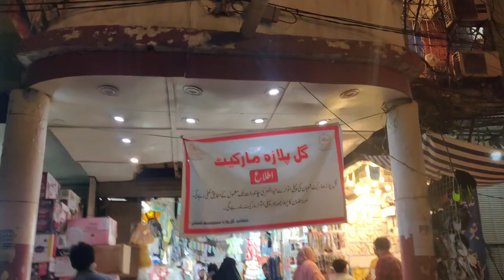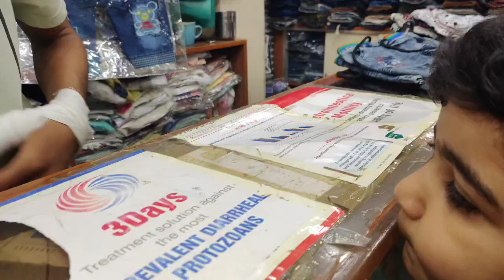Gul plaza shopping mall ||Affordable footwear kids clothes@dilbaryaseenvlogs